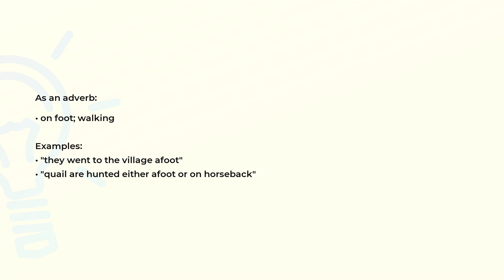What is the meaning of the word AFOOT?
Definition, examples of use and spelling of the word AFOOT.

(00:00) Intro
(00:07) As an adverb
(00:23) Spelling

As an adverb (00:07):
• on foot; walking

Examples:
• "they went to the village afoot"
• "quail are hunted either afoot or on horseback"